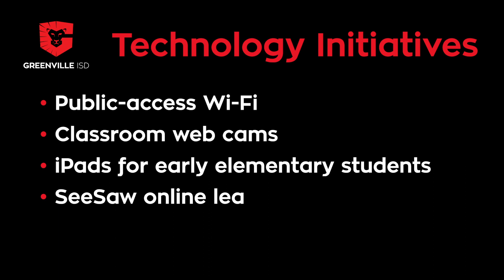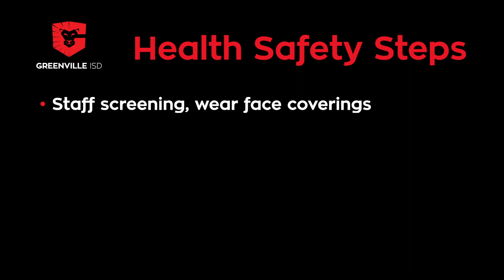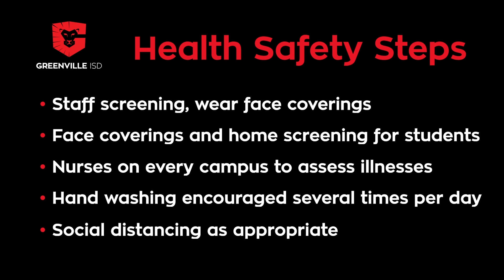We're Here For You: Back to School 2020-21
As we prepare for the upcoming school year, we want you to know about the steps we have taken to develop robust instruction and precautions to keep students and staff safe. Whether it’s online or in person, we’re here to teach our students, we’re here for our families, and we’re here to stay.